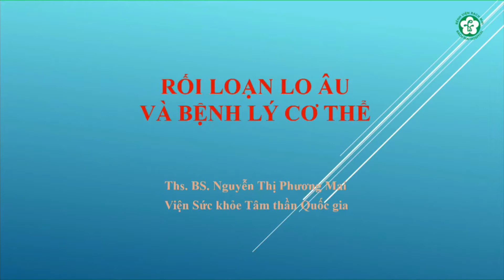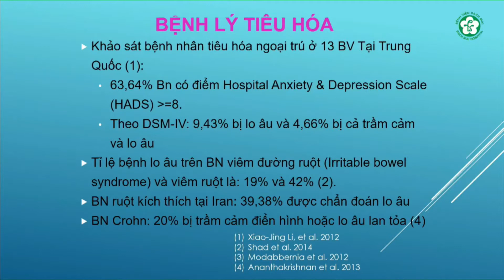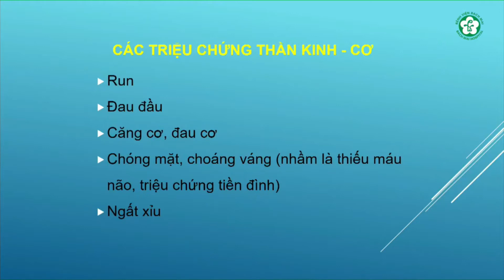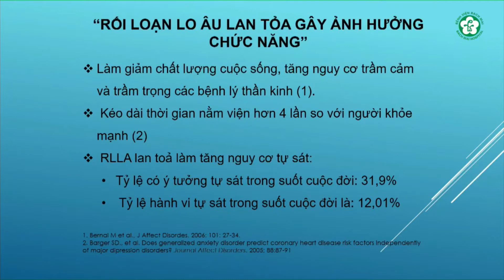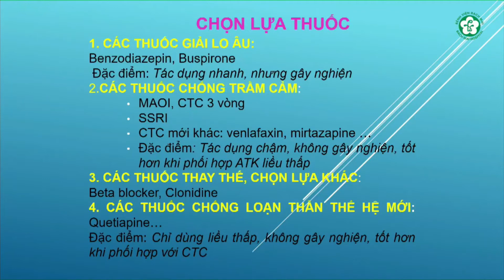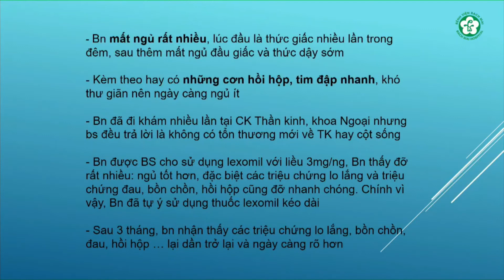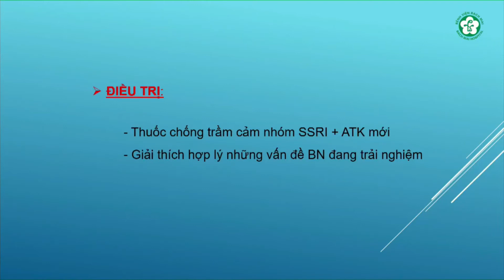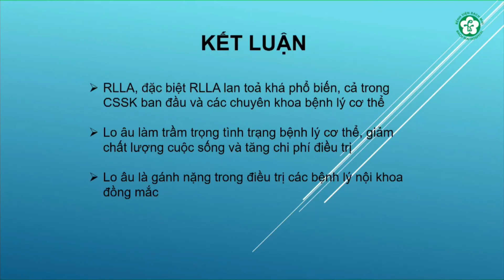Rối loạn lo âu và bệnh lý cơ thể I BV Bạch Mai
Video được cắt từ Fanpage của Trung tâm chỉ đạo tuyến - BV Bạch Mai nhằm mục đích cho mọi người dễ theo dõi hơn.
Link Fanpage của Trung tâm Chỉ đạo tuyến - BV Bạch Mai: Fanpage